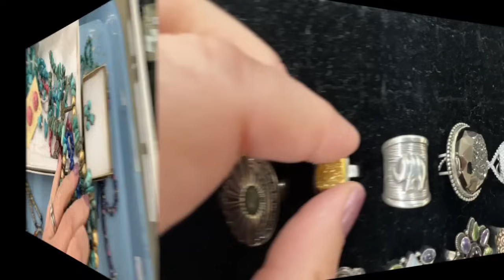Fun SHOP with ME for Vintage and Antique JEWELRY !! I Can't Believe What I Found!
I hope you like hunting for old jewelry with me! Let me know if you'd like to buy anything, okay? Thanks a million! Hugs, SANDRA